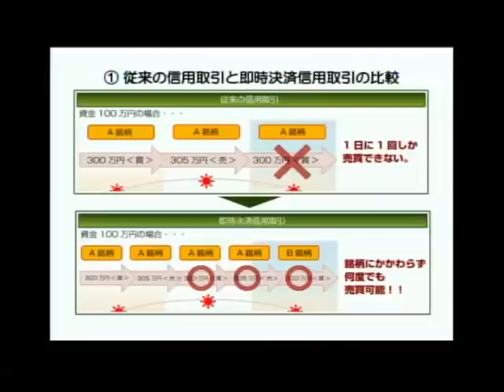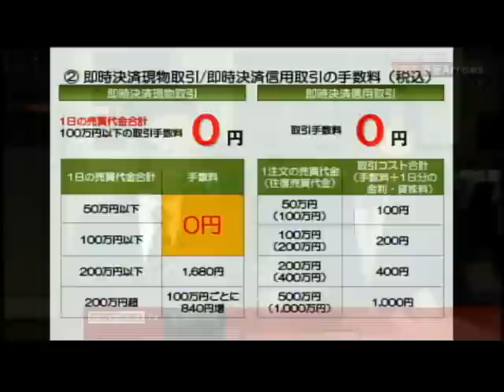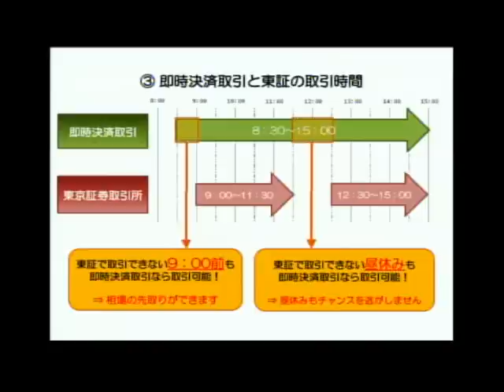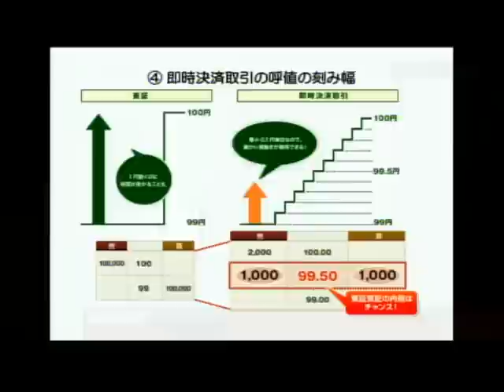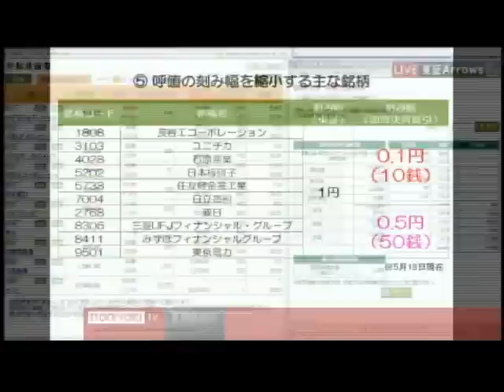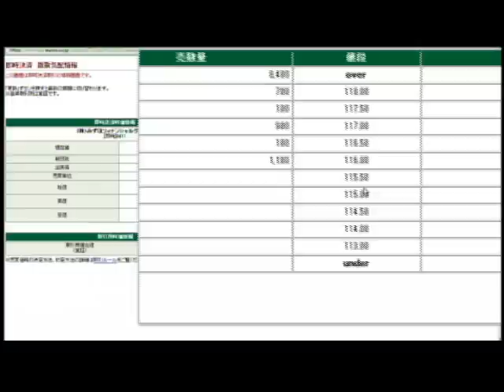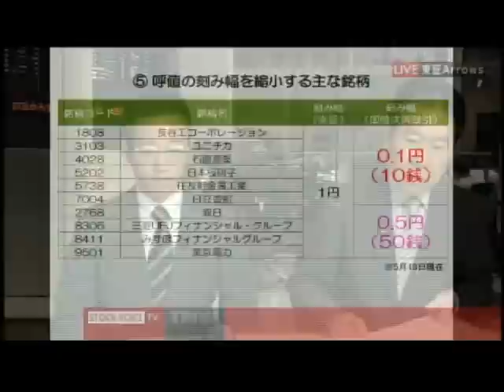本日のゲスト/松井証券 窪田朋一郎さん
５月２１日放送「東京マーケットワイド後場」
９：４５～ゲストコーナー